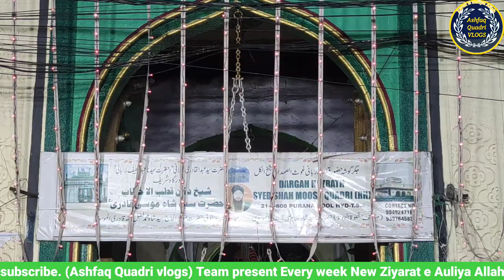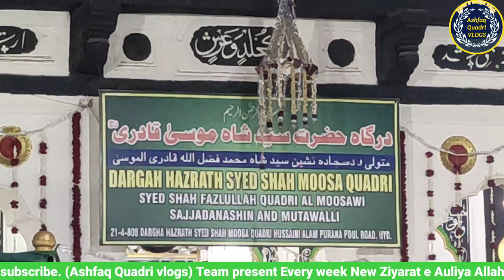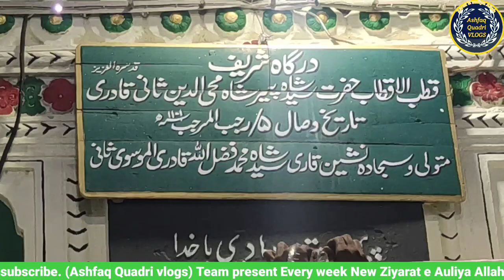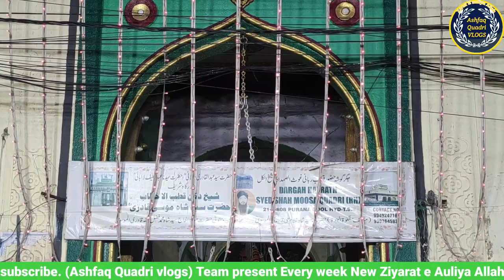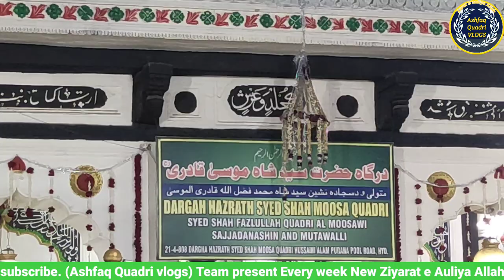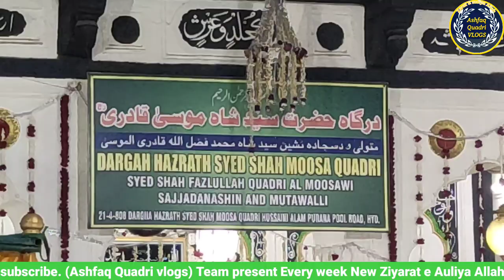Hazrath Syed Shah moosa Quadri (R H)